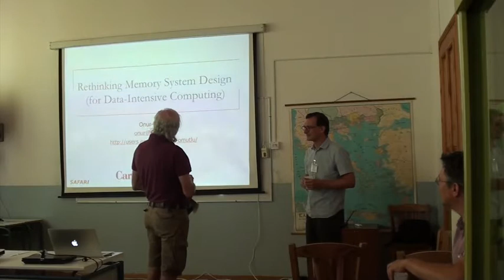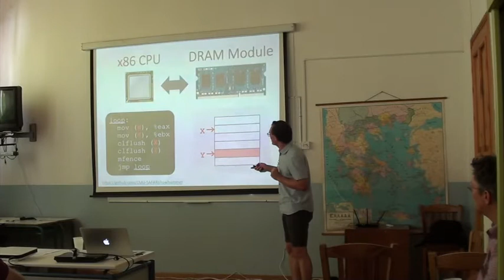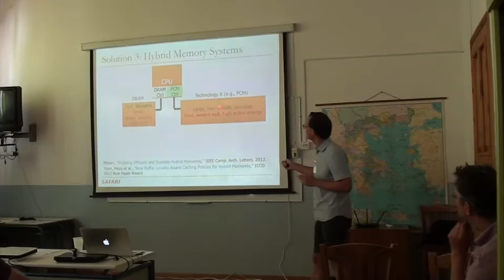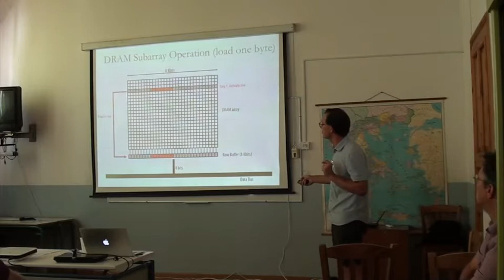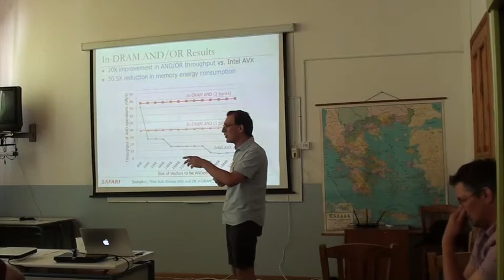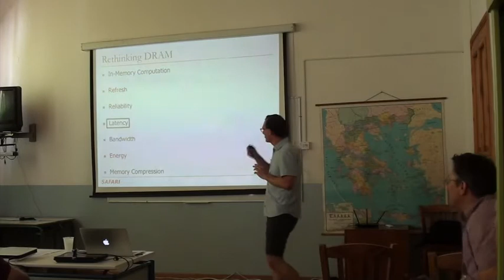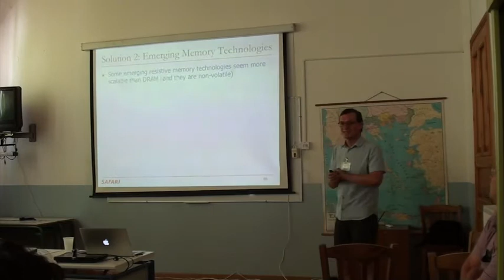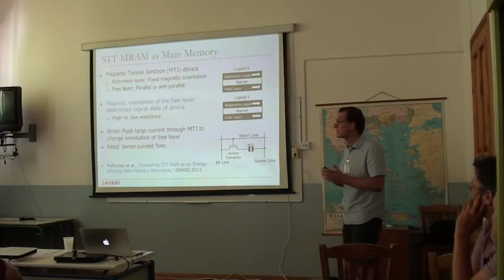SAMOS Conference 2015 - Keynote by Onur Mutlu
Title: RETHINKING MEMORY SYSTEM DESIGN FOR DATA-INTENSIVE COMPUTING
Author: Onur Mutlu, Carnegie Mellon University, United States